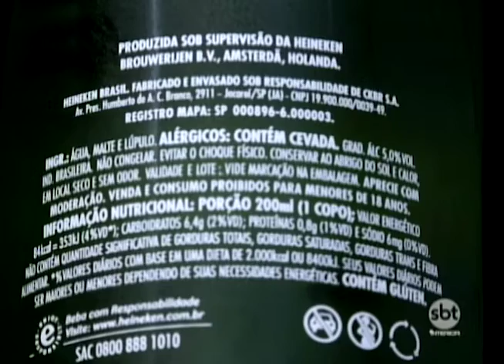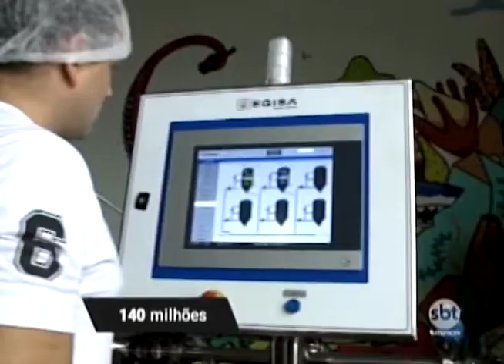Cervejas terão que ter no rótulo os ingredientes de forma clara